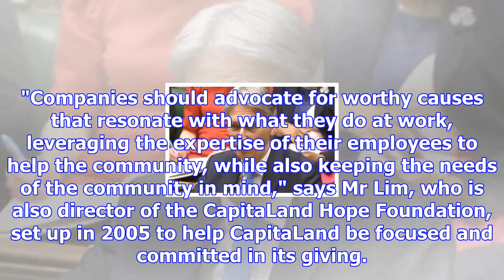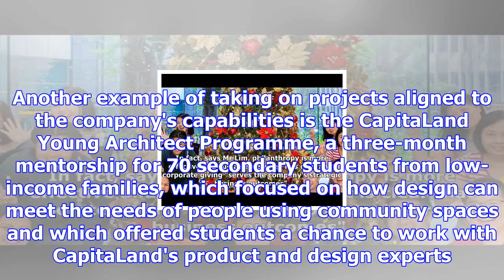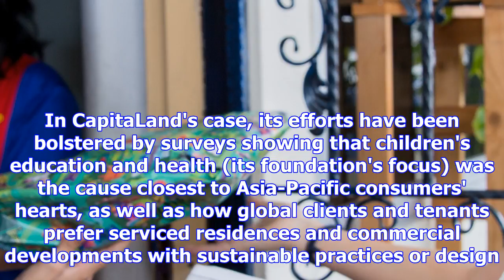Capitaland matches its charity work with the kind of work it does best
Singapore BUSINESS leaders would be remiss to take their eyes off outcomes - think profitability, or...